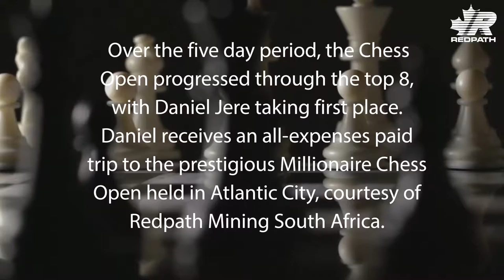Redpath Mining Supports Chess in South Africa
Highlights of the 2016 Redpath Mining Millionaire Chess Satellite tournament in South Africa as well as the MiniChess school visit to Thembisa township with GM Maurice Ashley